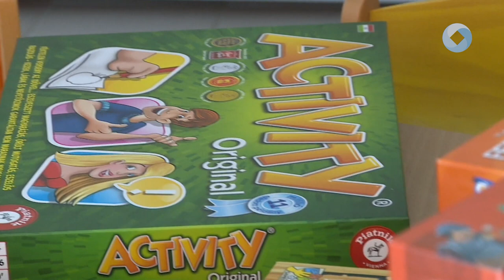Közösségi szolgálat az Aranybulla könyvtárban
Az Aranybulla Könyvtárban hamarosan indul a társasjáték-kölcsönzés, ennek kapcsán lehetőséget biztosítanak arra, hogy az érettségi előtt álló fiatalok teljesítsék kötelező Közösségi Szolgálatukat. A feladat, hogy kipróbálják a játékokat és népszerűsítsék a társasjáték-kölcsönzést.